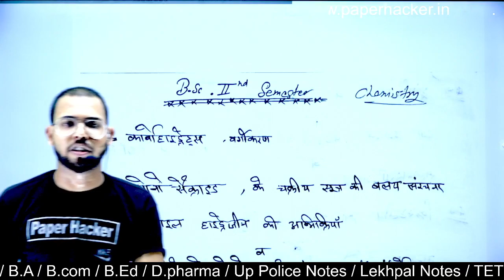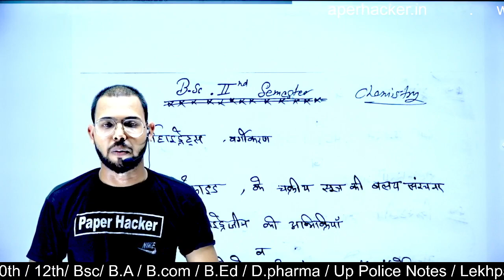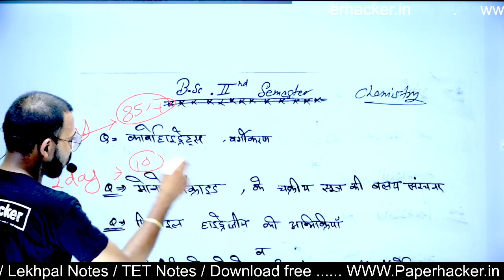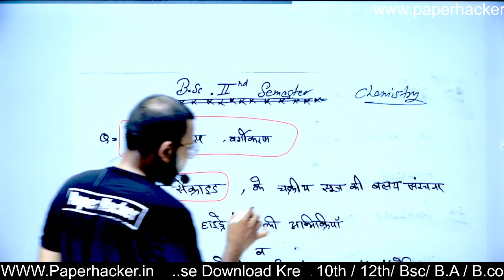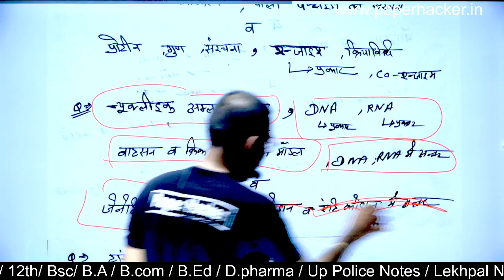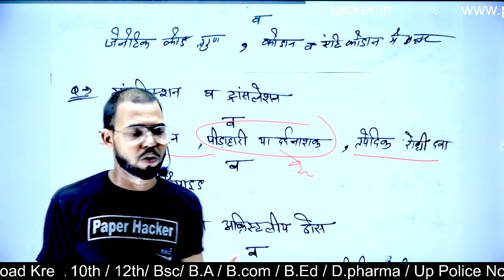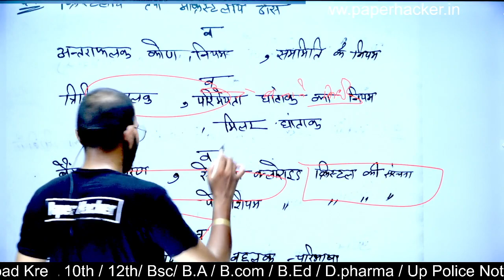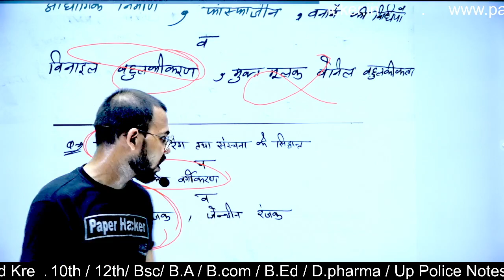Bsc 2nd semester Chemistry